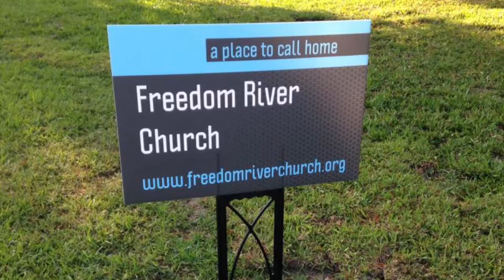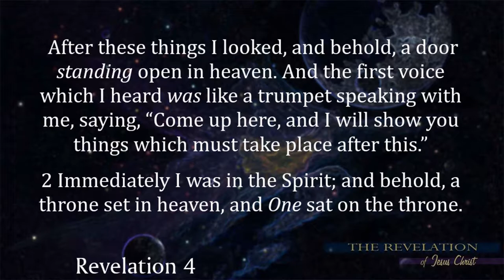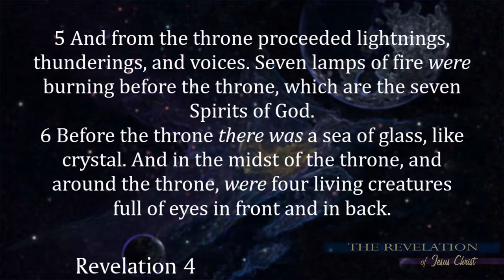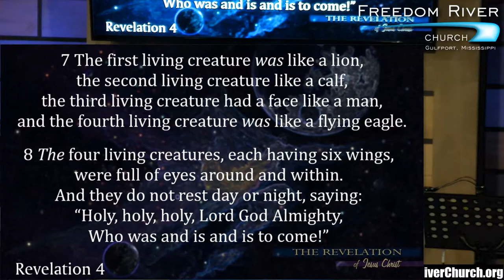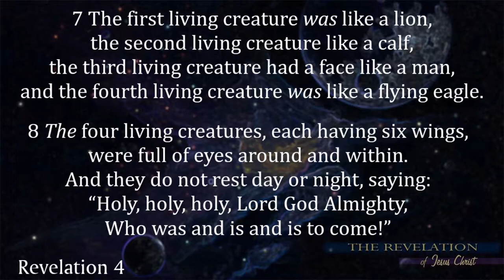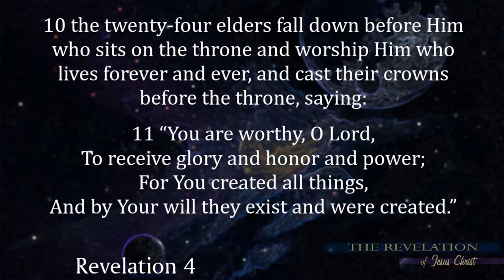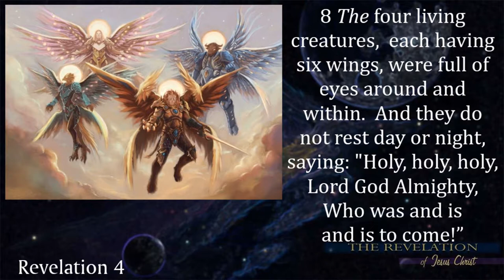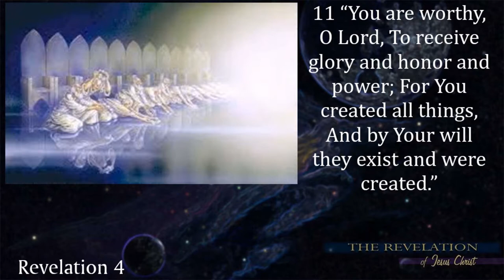Freedom River Church Sunday Message 8/19/18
As a brief reminder to you Revelation 1:19 sets the order for the book. We are now taken into the last section that is identified as”…the things which shall be hereafter….” This last section covers most of the book (chapters 4-22).

The First Scene in Heaven

When God describes Heaven to human beings, He has one big problem. How do you convey the unfamiliar things of heaven to humans? Let’s suppose you were a tribesman from the Australian Aborigine. You’ve lived in the U.S. for several years, and you return
to your people. What words would you use to share with them the aspects of our civilization that are totally unfamiliar? Of course, you would use symbols that were familiar to them. The Book of Revelation is filled with symbols. These symbols are not difficult to understand as long as you keep in mind the background and understanding of the people to whom the book was written.

2 Things Really Impress John

1. The Throne 4:1-6
2. The Congregation 4:7-11

In chapter five John will tell us of the multiplied millions that surround the throne. Here, he describes the two groups who are closest.

1. The Cherubim acknowledge Him as the ___________________one in the Universe.
(7) – What strange creatures! Why would God create something like this? They are unique, but they are examples of how God weaves His Word into all that He does. In the Bible we have four Gospel accounts: Matthew, Mark, Luke, and John. As you read
them, you will notice that they emphasize different aspects of detail in the earthly life of Jesus. The reason God designed it this way is to highlight the multifaceted nature of our Lord and His interaction with all of His people.
Matthew - (The Lion) – was written to reveal to the Jews that Jesus is their King. He is “the Lion of the tribe of Judah” (Revelation 5:5). Every king needs a lineage, so Matthew
begins with Abraham and traces the ancestry of Christ through King David’s genealogy.
Mark – (The Calf) – centers on the Lord Jesus as one that “did not come to be served, but to serve, and to give His life a ransom for many” (Mark 10:45). Of all the beasts of the field, cattle have to rank near the top as servants and sacrifices for mankind.
Luke – (The Man) – pulls the pen of the Holy Spirit and draws a picture of Jesus as the perfect man. A perfect man needs a perfect lineage; therefore, Luke goes back to Adam and traces the line through Mary’s ancestry. Jesus is, after all, the last Adam
(I Corinthians 15:45)!
John – (The Eagle) – Jesus is God’s Heaven-born Son! He came down from Heaven, and He ascended back to Heaven where He is now interceding for us in majesty.
(8a) - …”four living creatures”… - Are they UFO’s? Yes, they are UNIQUE FLYING OBJECTS. These are weird creatures. They are like winged beings, covered with eyes all over their bodies, even under their wings. Who are they? If you read the first chapter of Ezekiel, you will see that Ezekiel saw similar creatures which he describes
in similar ways. He calls them &quot;cherubim.&quot; Isaiah describes them in his 6th chapter, and he calls them "Seraphim" (";burning ones"). They appear in different configurations. Sometimes they have six wings, sometimes only four. Remember,
these Prophets are attempting to describe what they are observing. These UNIQUE FLYING OBJECTS are moving, praising, and exalting in rapid motion and blazing countenance.
(8b) - …”Holy, holy, holy”… John is not only impressed by how these living creatures look, but also what they are doing. These highest of all angels, masters of insight, powerful protectors of creation and redemption are praising and worshiping God! Undoubtedly, it is the supreme activity of their lives!

2. The Elders acknowledge Him as the ________________________one in the Universe.
(10a) … “four and twenty elders”… - The elders are traditionally viewed as representatives of the Church. Most likely, twelve from Old Testament days such as the one from each of the twelve tribes of Israel, and twelve from New Testament days such as the twelve Apostles.
(10b) - … “and cast their crowns”… - The elders remove their crowns, signifying their right to rule, and cast them at the Lord’s feet.
(11) - … “Thou art worthy “… - The elders worship (worth-ship) Him!